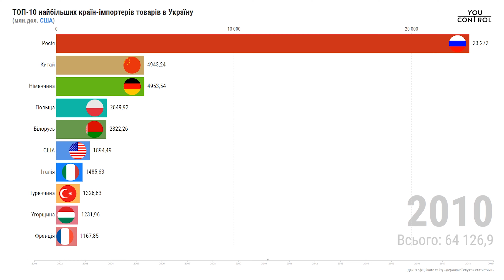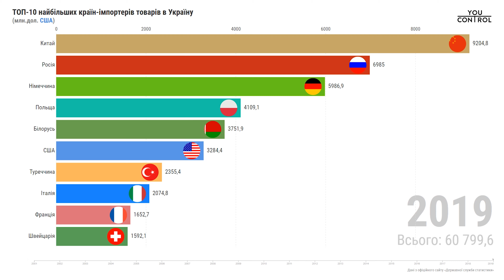ТОП-10 найбільших країн імпортерів товарів в Україну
Хто поставляє товари в Україну? ТОП-10 країн-імпортерів з 2000-го року.

А перевірити, яку зовнішньо-економічну діяльність веде українська компанія можна в системі YouControl. Ось як це зробити